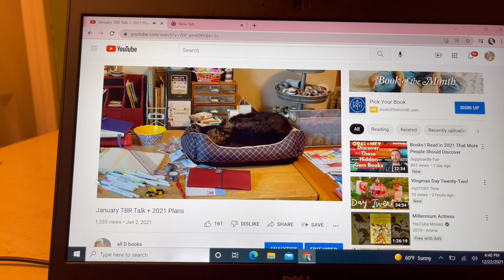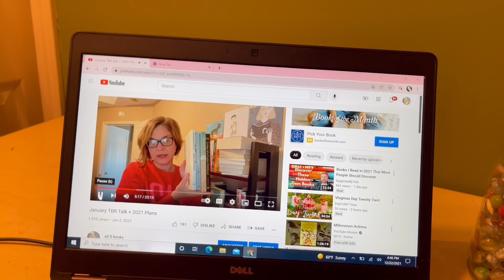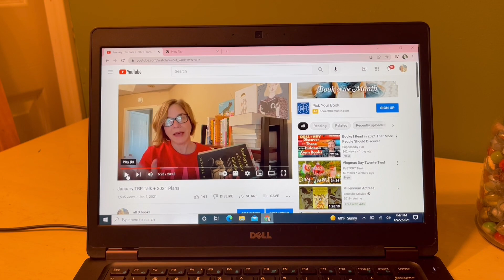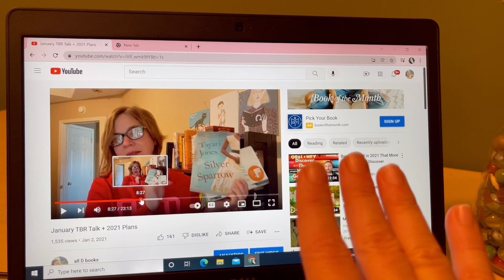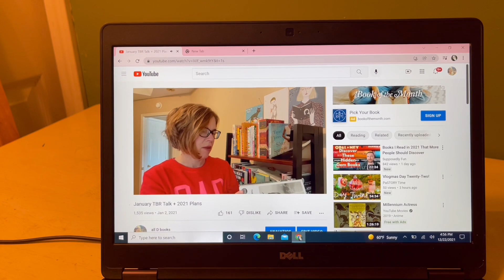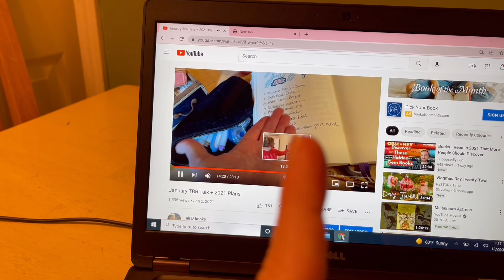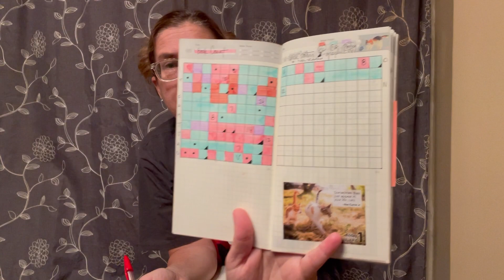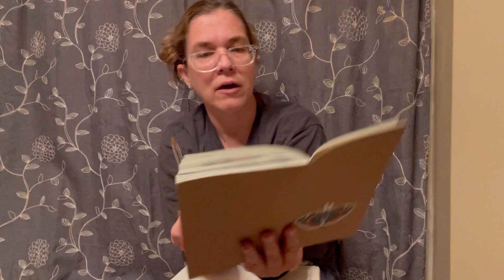Pseudo Vlog: 2021 Goals Check In and Catcapades